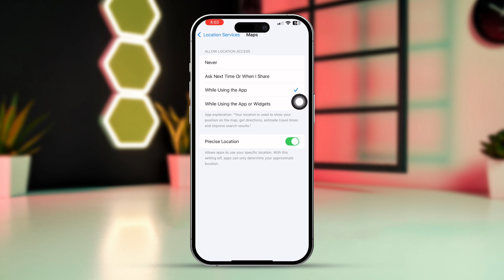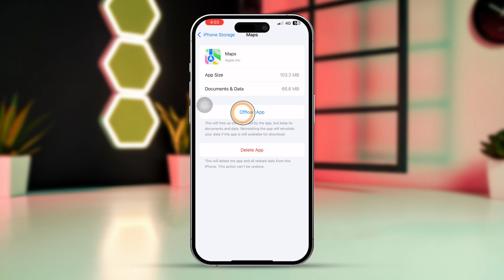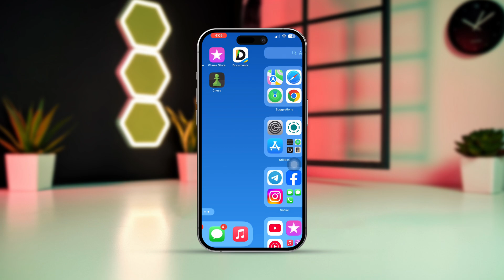How to Fix Directions Not Working on Apple Maps | iPhone Maps Directions Issues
Wanna know how to fix directions not working on Apple Maps? Don't worry! In this video, I’ll show you how to resolve Apple Maps direction issues and explain why directions might not be available on iPhone Maps. So, if you're facing trouble with the Apple Maps directions issue, I've got you covered. Follow me in this video and you'll learn how to fix directions not available on iPhone maps. Let's get started.

00:01- Video Intro
00:20- Solution 1: Check Location Services
00:43- Solution 2: Check Network Connections
01:02- Solution 3: Clear Apple Maps Bugs or Glitches
01:26- Solution 4: Enable Background App Refresh
01:45- Solution 5: Update iOS
02:06- Solution End